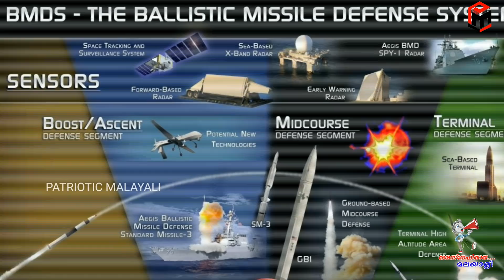Role of Ballistic Missile Defence system in India ! How advanced is it